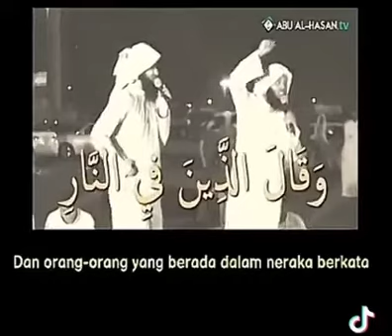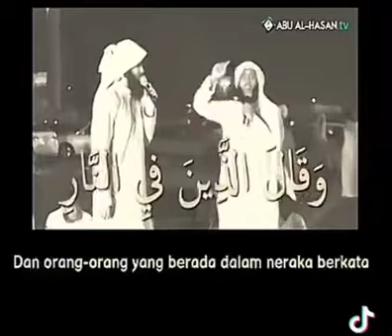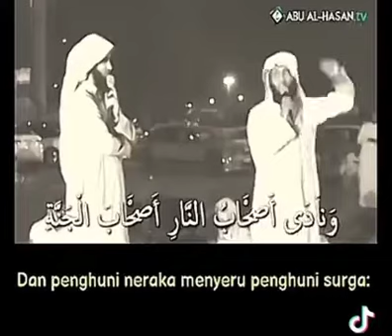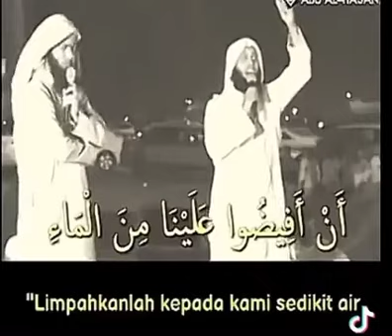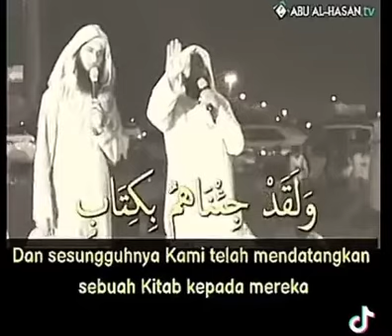4 Rayuan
Harapan pertama:
Al Mumenoon (23:103-108)

Harapan ke2:
Az Zukhruf (43:77-78)

Harapan ke3:
Az Zukhruf (43:49-50)

Harapan ke4:
Al Araf (7:50-51)

Jalan keluarnya..
Al Araf (7:52)